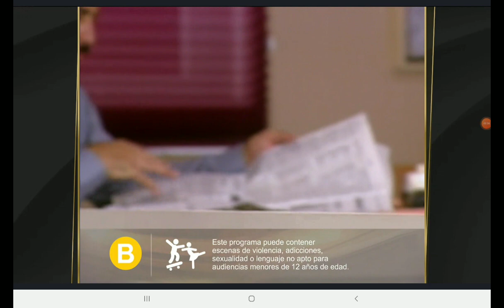Lo que callamos las mujeres - Doble jornada